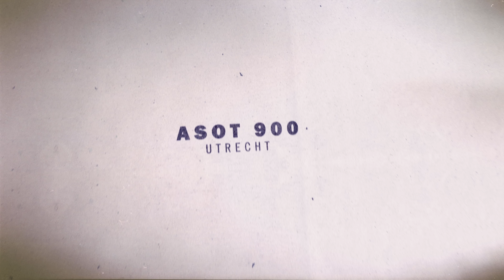Above & Beyond vs Armin van Buuren - Show Me Love (Official Music Video)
The one we’ve all been hoping for is actually here. Armada Music and Anjunabeats are pleased to announce ‘Show Me Love’, the manifestation of what could be the most awe-inspiring dance music pairing of the decade. Juggling impactful, arena-shuddering rhythmics, a gorgeous, piano-led breakdown and a heavenly melody engineered for excitement, this is the brand-new collaborative record from none other than Above & Beyond and Armin van Buuren.